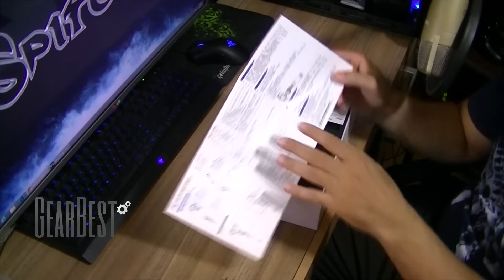Unboxing Gimbal JJ-3 - "Pau de Selfie" ANTI tremedeira! =D | GearBest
🔔 ATIVE AS NOTIFICAÇÕES NO SININHO! BORA! ;)

Quer fazer uma Doação pro canal!?

Parcerias:
✔ PSNgamesBH: Jogos de PS3 e PS4 da PSN e de Xbox One muito mais baratos em um site 100% seguro!